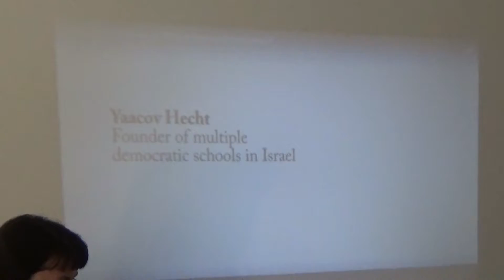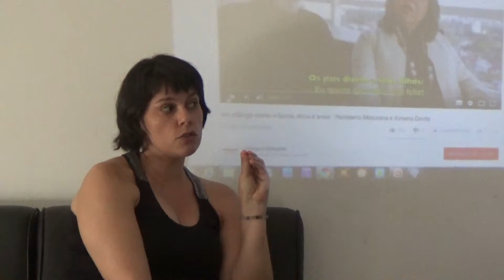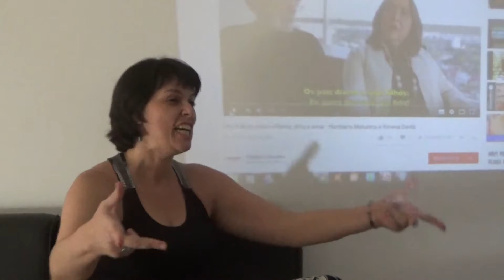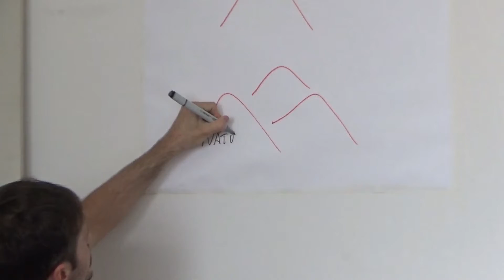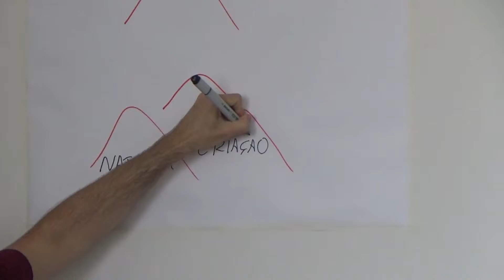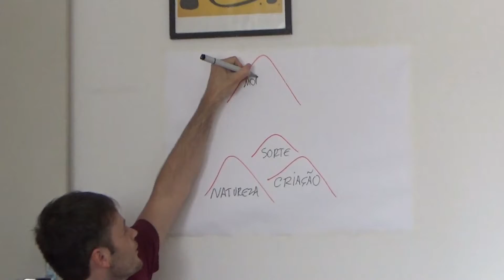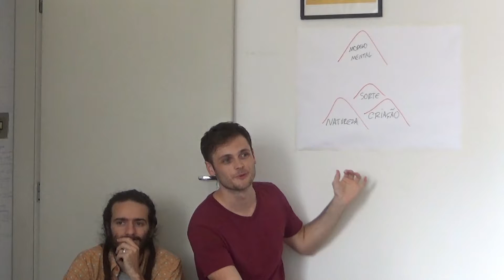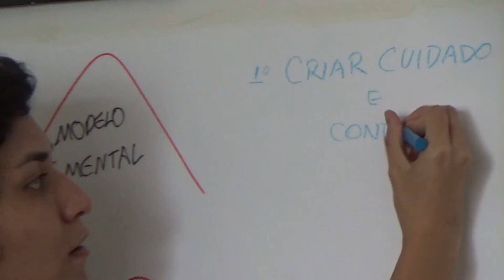Desescolarização e suas possibilidades na Colmeia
Quando começamos a nos dedicar a algo que temos paixão, começam a acontecer "coincidências" e começamos a conhecer pessoas alinhadas com as mesmas ideias. Eu acredito que existem forças além da nossa compreensão que criam este FLUXO de conexões. No espiritismo, podemos explicar através de mentores espirituais que nos guiam para ir nos lugares certos e conversar com as pessoas certas. Gosto muito da teoria dos CAMPOS MÓRFICOS que são campos de informações que conectam todos os seres vivos e que explicam porque grandes revoadas de pássaros ou cardumes de peixes conseguem se movimentar com perfeita SINCRONICIDADE.

O encontro foi incrível e aconteceu na Colméia - Comunidade Colaborativa & Coliving.

Os facilitadores foram a Viviane Paganini, o Bruno Elias e o Alex Bretas que já conheço há alguns anos e que idealizou projetos como Educação Fora da Caixa e Multiversidade.